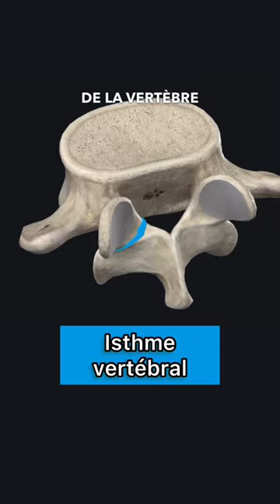Fracture par lyse isthmique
👨🏼‍⚕️La lyse isthmique concerne certains sportifs mais est aussi retrouvée en population générale à hauteur de 3-7%.
➡️ Les facteurs favorisant sont génétiques d’où l’importance de repérer les antécédents familiaux, anatomiques (morphologie, pelvienne avec incidence pelvienne, lordose lombaire, dysplasie…), mais aussi acquis notamment lors des micro traumatismes répétés lors de la pratique sportive comme on l’a vu dans la vidéo.
➡️ Le spondylolysthesis est le glissement d’un corps vertébral par rapport à un autre dans le plan sagittal. Il peut survenir lorsque les deux isthmes sont rompus.
➡️ La croissance pubertaire est un élément important à prendre en compte, car cette période, en plus de la dysplasie au niveau de la fracture, de la dégénérescence discale associée et de la cyphose lombosacrée, est un des principaux facteurs de risque d’aggravation du glissement vertébral.

⁉️ Si vous avez des question sur ce thème n’hésitez pas à les poser en commentaire.

📨 Partagez cette vidéo qui vous a plu ☺️

🦴Illustration effectuée avec Complete Anatomy 2023